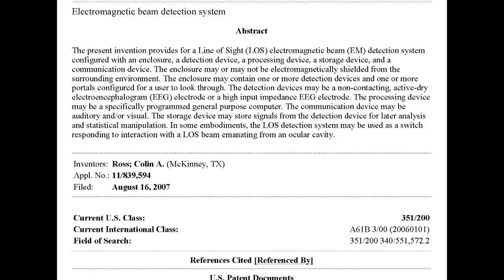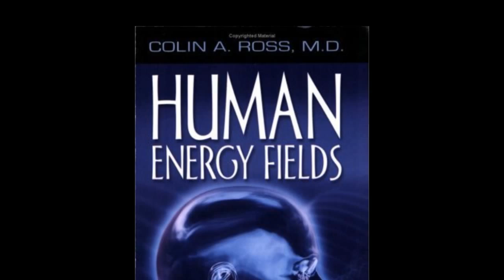Patent Approved for Eyebeam Detection Device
Patent paves way for development of devices controlled by human electromagnetic field

DALLAS, October 12, 2010 -- Noted psychiatrist and author Colin A. Ross, M.D. whose research into a new science and medicine focused on the human body's electromagnetic field is described in his book, Human Energy Fields (ISBN-13: 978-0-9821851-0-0), has received approval for Patent #7,806,527 from the U.S. Patent Office The patent can be accessed by clicking here.

Dr. Ross' device can detect the brain waves emitted through the eye using an electrode that makes no physical contact with the body. He calls his invention an Electromagnetic Beam Detection System, the result of his discovery that the eye emits electromagnetic energy that he calls an "eyebeam."

"We will now develop a prototype device that can detect a human stare from a greater distance, similar to a motion detector or sound sensor," said Dr. Ross. "Such a device could be used to turn on a light, or any other electrical device, from a computer to a garage door opener to an entry system. It would work like a clapper light activated by clapping your hands, except that the signal would be the electromagnetic energy beam emerging through your eyes."

Once a working prototype is available, Dr. Ross will identify a manufacturing partner.

Dr. Ross proposes that the sense of being stared at was selected for during predator-prey interactions. A gazelle that could subliminally detect the stare of a lion would feel a sense of danger or threat, would run away, and would have a better chance of surviving. In humans, the sense of being stared at is unreliable but nevertheless is a common experience. The new technology in Patent # 7,806,527 makes it possible to study the sense of being stared at scientifically for the first time.

A second Patent Pending by Dr. Ross uses the same electrode technology to construct a Whole Body Electromagnetic Scanner that would be like an MRI machine, except that it would scan the electromagnetic field of the body to detect and track disease at an early stage. A recently published paper, "Simultaneous Variation in the Heart and Brain Electrical Fields," by Dr. Ross provides the first data on scanning the heart and brain electrical fields simultaneously. Dr. Ross expects this line of research to lead eventually to the Whole Body Electromagnetic Scanner.

About Dr. Colin Ross

Dr. Ross is the author of 150 papers in professional journals and 23 books.  He has lectured widely in North America, Europe, China, New Zealand and Australia, has reviewed for many different psychiatry journals, and received a number of research grants.  His writing also includes short stories, poems, aphorisms, plays and essays on a wide range of topics.